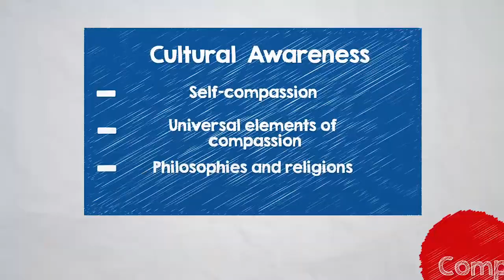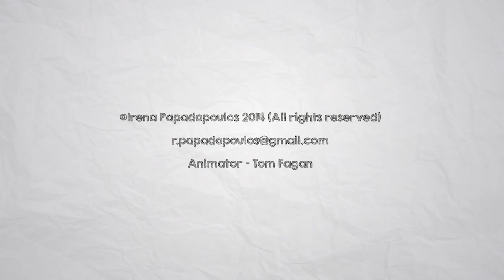Papadopoulos Model of Culturally Competent Compassion